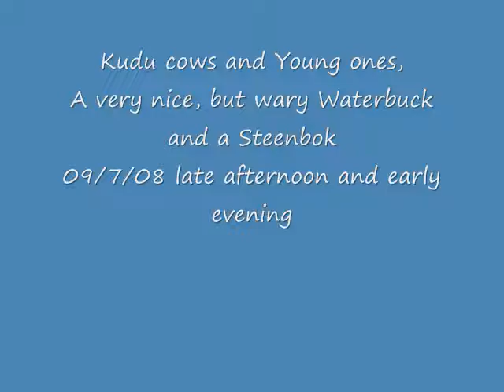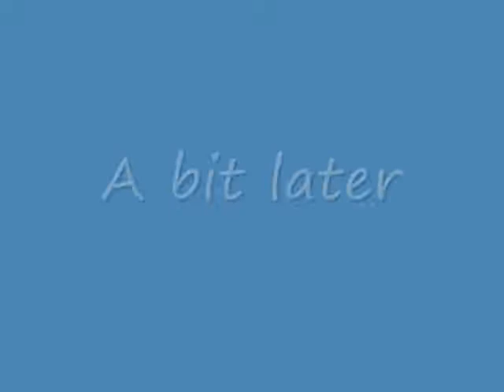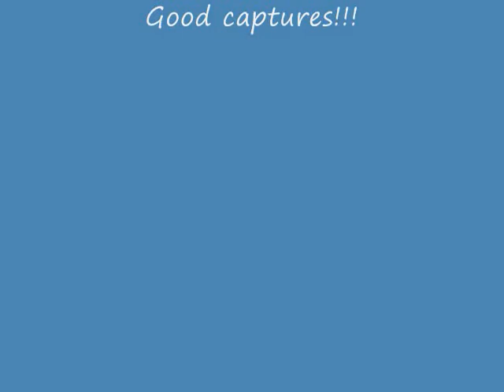Kudus, Waterbuck and Steenbok at Nkorho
9/7/08
late afternoon and early evening